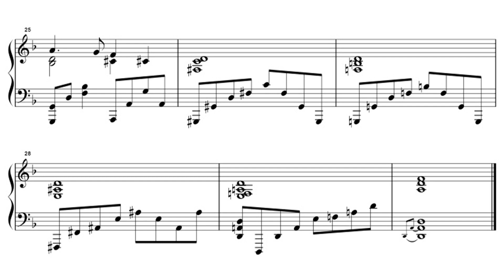YASKAWA Toru: Shapes of a Dream No.265 for Piano Solo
Piano series consisting of 1,001 pieces composed by YASKAWA Toru, the 265th piece, Op.83 No.5 in D minor.

安川徹作曲の全1,001曲からなるピアノシリーズ、第265曲目、Op.83 No.5、ニ短調。